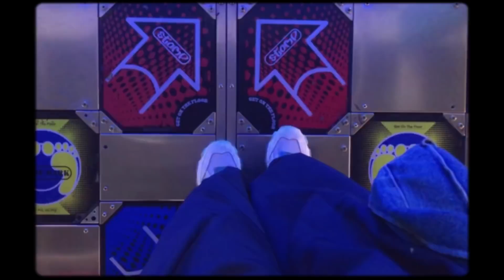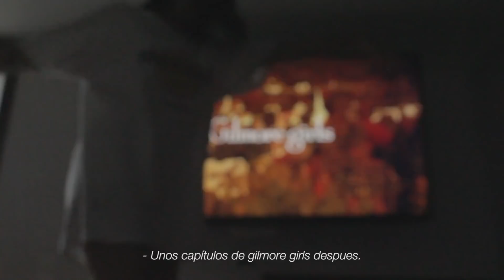Una cita conmigo misma 🖤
Hoooooooola de nuevo. ♡

Hoy quise llevarme a una cita y hacerme feliz, porque es san Valentín y no hay que esperar a que alguien más lo haga.

El link del top aún no puedo ponerlo porque salen hasta mañana a la venta  :(